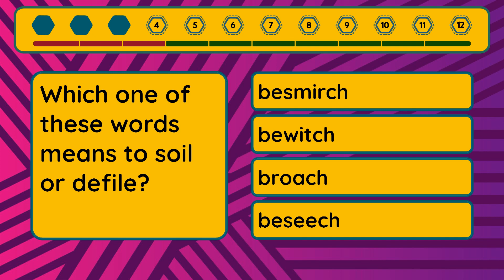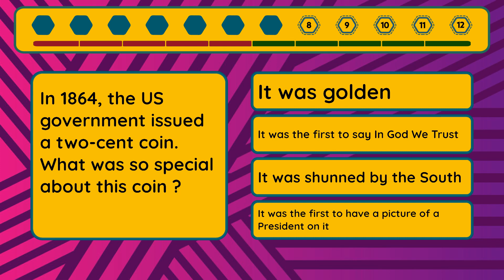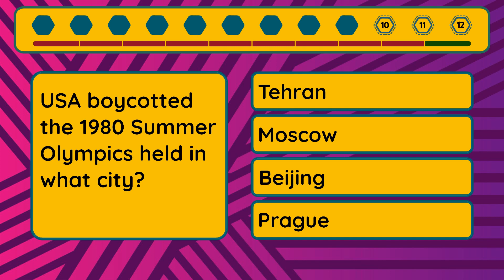Ultimate Quiz - Episode #368